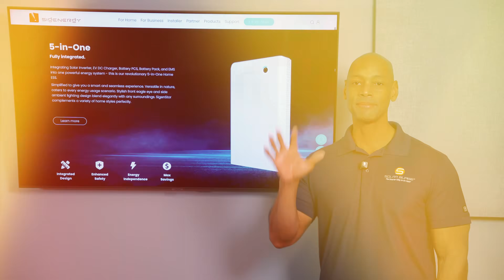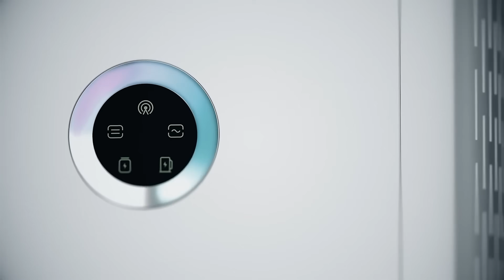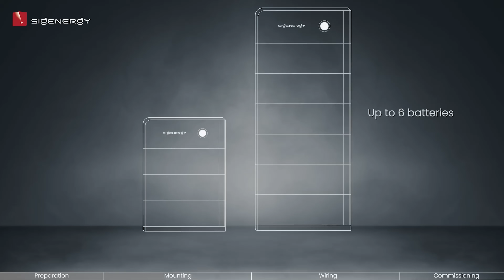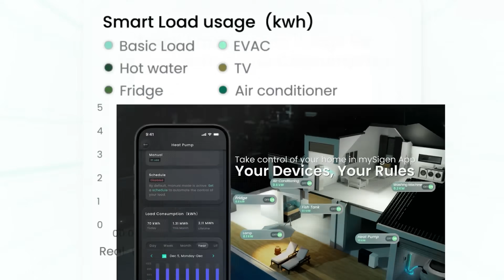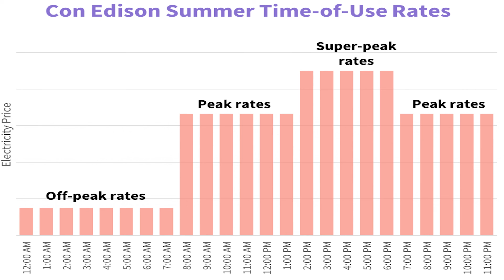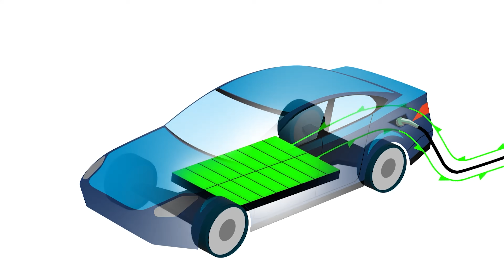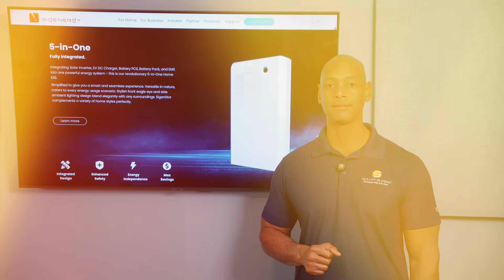5 Reasons SigenStor Beats Tesla Powerwall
-- Chapters --

00:00 Intro
00:27 Modular Stackable Architecture
02:26 Lower Pricing
03:45 Smart Load Control
04:53 Generator Support
06:19 Bi-directional EV Charging
08:03 Summary

In this video, Joe presents the 5 reasons he believes the SigenStor 5-in-1 from @sigenergy beats the @tesla Powerwall 3.